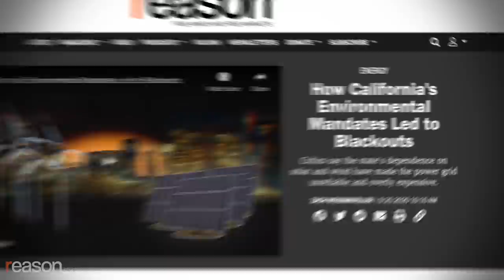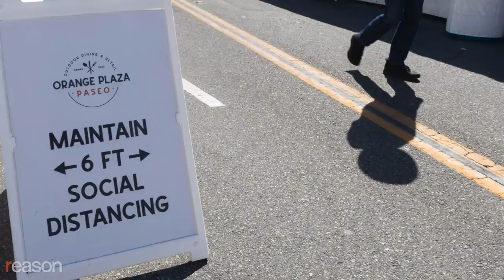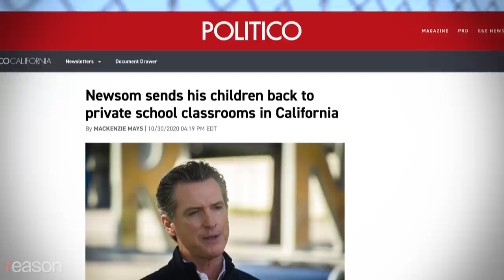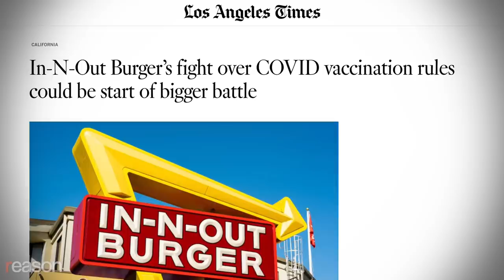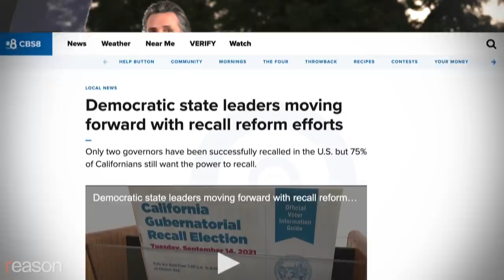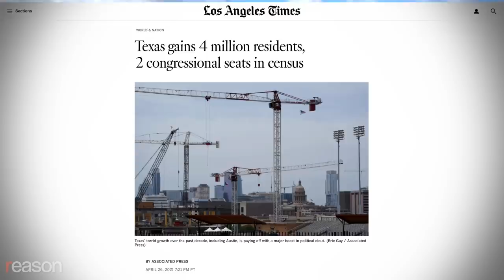Why I Left California for Florida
The Golden State is terribly run, but that's not the main reason from my move. Most of life isn't about politics, thankfully.

I left California and moved to Florida.

After 14 transformational years in Los Angeles, where my wife Lindsey and I built careers, bought a house, got married and had three kids, we decided to pack up and relocate. And we're not alone. California's approach to the pandemic made life harder than ever before.

I've reported extensively on California's policies, from the expensive and unreliable energy grid to the aggressive taxation and regulation, from the draconian lockdowns that permanently damaged small businesses and kept children out of school for longer than anywhere else, to the failure of city leaders to cope with the nation's worst homelessness and mental crises. I've seen it all firsthand. But my main reasons for moving aren't political; they're personal.

California: I still love you. Sometimes I don't feel it. But I really do.

Fourteen years ago, my future wife's Honda Accord hustled us 2,400 miles in three days so that she could make it for a job interview in Los Angeles. We left behind friends, family, and Florida—trading the swamps of the Sunshine State for the glamour of Hollywood. We memorialized the moment with blurry digital photos snapped from the car window.

We soaked in the famous SoCal weather, so consistently pleasant that it spoils you for the rest of the world. We gawked at the natural beauty, and gorged ourselves on the rich, variegated culture of Los Angeles—a city packed full of people creative, daring, and delusional enough to follow their dreams.

My kids are all California natives and life here on balance was good to them. They trounced through mountain streams in the Sierras, hid inside centenarian redwoods, splashed at the edge of the vast, cold Pacific, played and learned alongside other kids from around the world, learned how to count in Mandarin, greet in Spanish, and express their gratitude in Korean.

Then things started to change, both for us and in the world.

On March 19, 2020, Democratic Governor Gavin Newsom issued the nation's first statewide stay-at-home order. As the dynamism of L.A. ground to a halt, the smog cleared, the birds chirped, and we would see and hear our surroundings in a way we never had before. It made us look at California differently, the upsides and downsides each coming into sharper focus.

Produced, edited, and shot by Zach Weissmueller. Graphics by Isaac Reese. Additional footage shot by Paul Detrick.

Photos: Xinhua / Xinhua News Agency/Newscom; William Perugini/Westend61 GmbH/Newscom; ROBIN UTRECHT/SIPA/Newscom; Cody Williams/FLICKR Creative Commons 2.0 Generic; Raquel Natalicchio/ZUMAPRESS/Newscom.